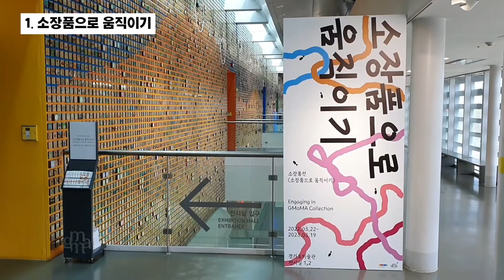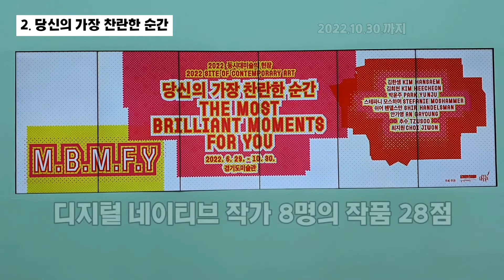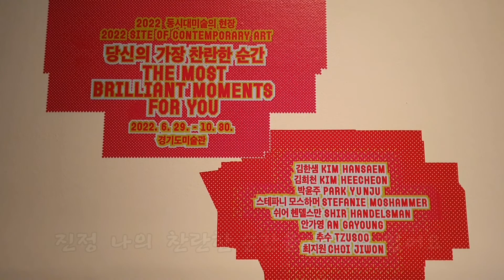경기도미술관 무료관람